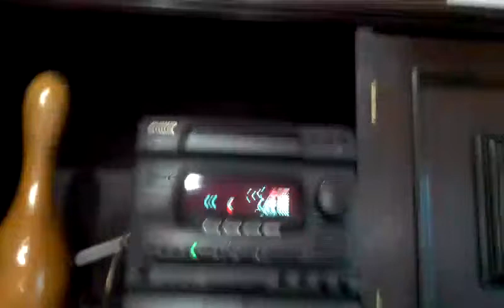Nintendo 64 Moska - teste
Vídeo de Fino Serviços e Locações